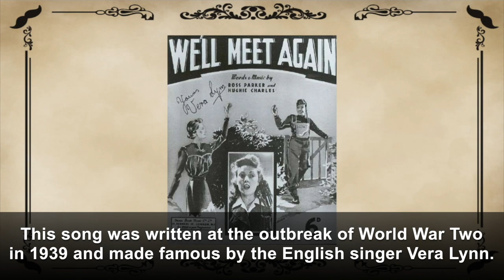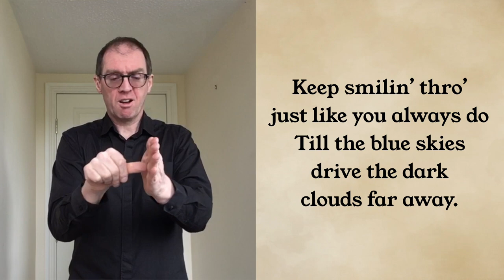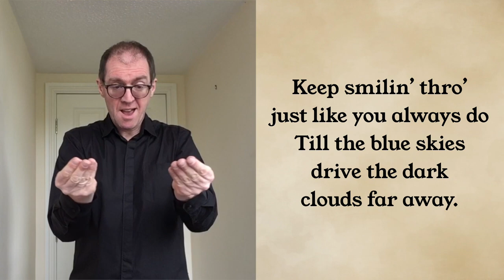"We'll Meet Again" - Tom Carradine's VE Day Sing-a-long - BSL / Captioned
Learn "We'll Meet Again" for my special VE Day sing-a-long live stream on Thursday 7th May 2020 at 11am BST.